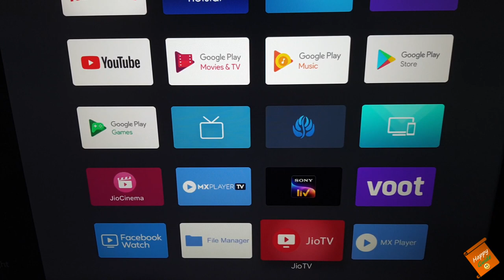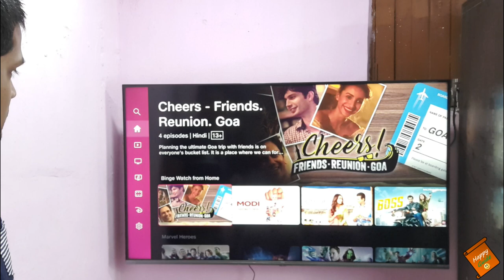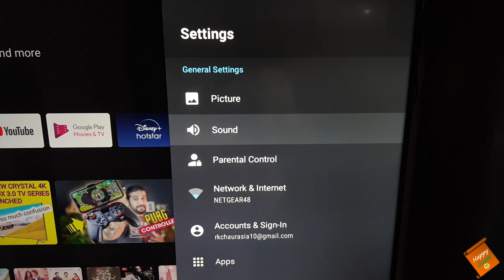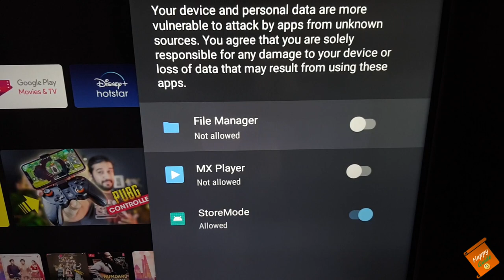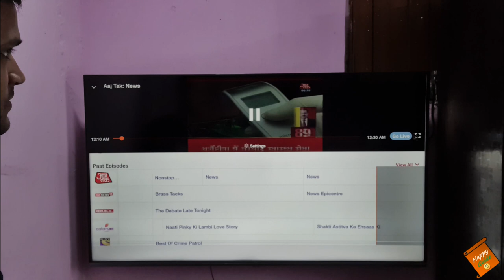Install Jio TV app - VU Premium Android 4K tv 2020 | Jio Cinema & Jio Tv app in Android Tv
Dosto, Mai, Happy Guide swaagat karta ho aap sabhi ka ek naye episode mai. Aaj k video mai baat karenge kaise aap JIO TV App install kar sakte ho VU Premium Android 4k tv mai. Aur JIO CINEMA App bhi install kar aap kaise use kar sakte ho, sab kuch batane wala ho iss video mai.
Mujhe ummeed hai ki video aapko pasand aayegi..!!

Extend your support and buy anything on Amazon using the below link. This way you can help this Youtube channel to run very well. Thank you in advance.

VU TV Buying links:
VU Ultra 4k tv

About:
Happy Guide is a YouTube Channel, where you will find unbiased review and information videos for Products.